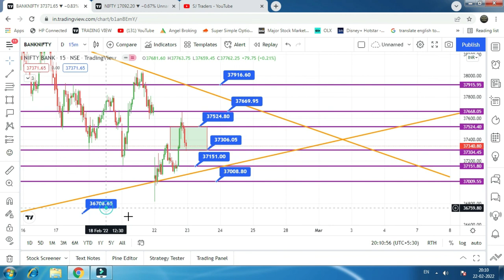BANKNIFTY AND NIFTY ANALYSIS 23-02-22